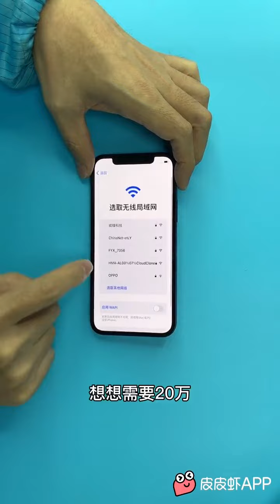iphone 12 拆解视频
激动